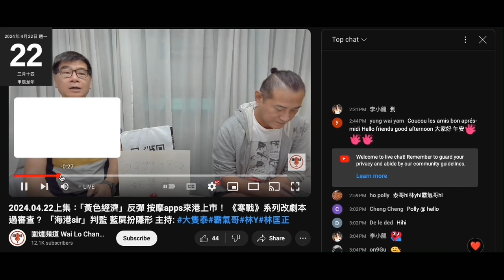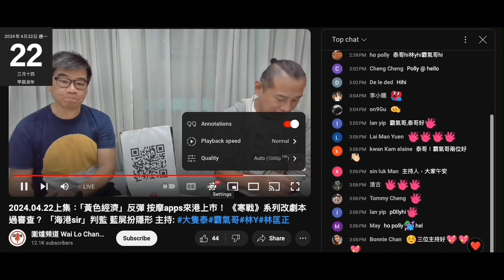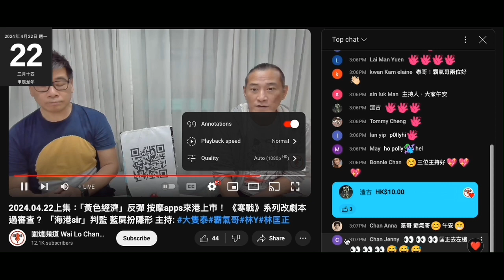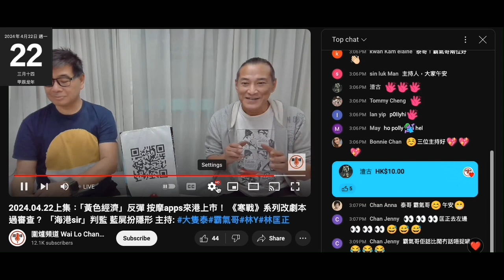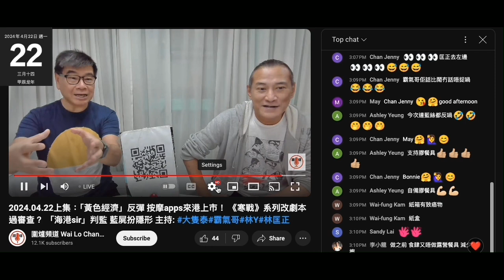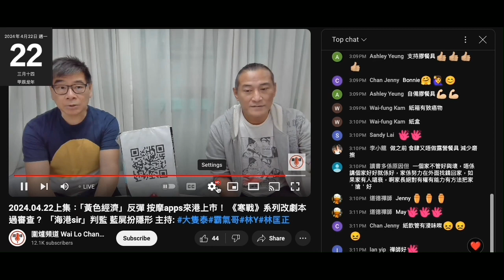20240422 圍爐賤種陳榮泰鳩吹打女人偷錢賊林匡正大病初癒，呢日死去睇中醫所以遲到嚟呃腦殘唔係有心遲到。每逢一三五都要睇中醫？邊有病個幾月？patreon少咗又俾說話腦殘聽，鳩吹留底就值得俾錢佢哋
姣閪chan jenny 閪痕